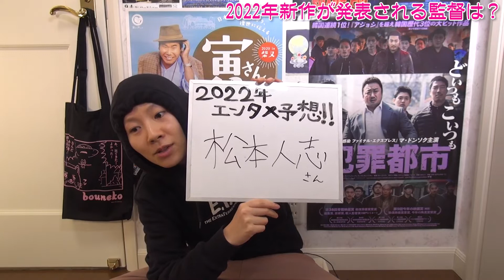【2022年エンタメ大予想】今年、新作が発表される監督は!?【ビートたけしが空気階段へ贈った言葉とは？】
今年のエンタメ界を大予想！
2022年、新作が発表される監督は誰でしょう!?
みなさんの予想もコメントで教えてください！

▶︎「橘さりのスタンディングオベーション」の詳細・入会はこちらから！

▶︎「橘さりのスタンディングオベーション」のTwitter